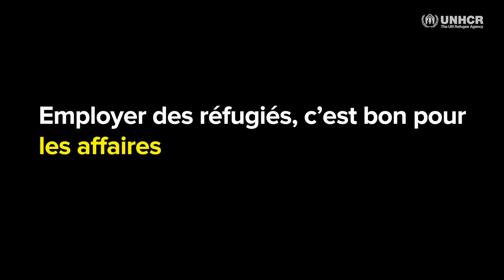Des entreprises européennes s'engagent à former et recruter des réfugiés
Après avoir fui la guerre ou la persécution, travailler et recevoir un salaire sont parmi les meilleurs moyens pour les réfugiés de reconstruire leur vie et de s'intégrer dans leurs communautés d'accueil. A travers toute l'Europe, des entreprises font leur possible pour employer et former des réfugiés. Ce n'est pas de la charité, mais plutôt de la bonne logique d’entreprise.